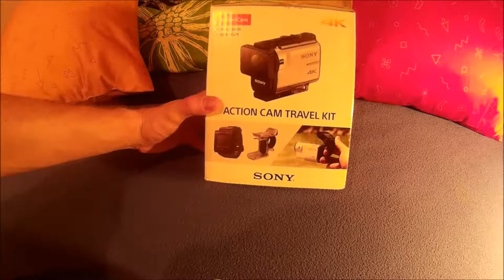Sony FDR-X3000r Unboxing PL - rozpakowywanie, zawartość, parę słów, zestaw z kartą z Euro Rtv Agd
Nagrane za pomocą SJCAM M10.

Adam Moto Vlog.